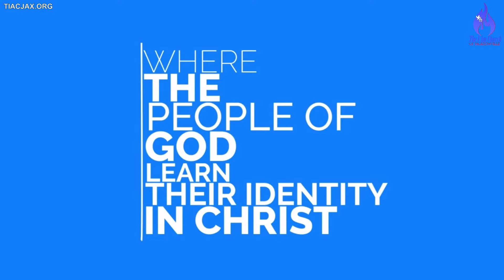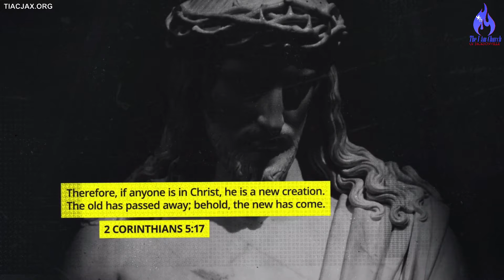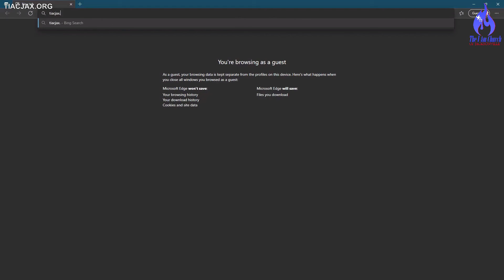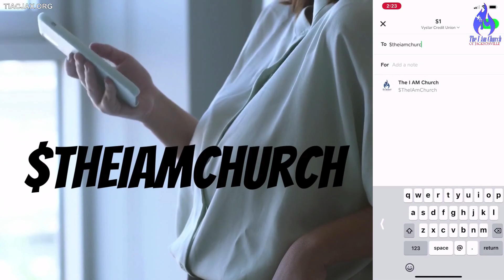"I Do This For God" | Pastor Anthony Mincey